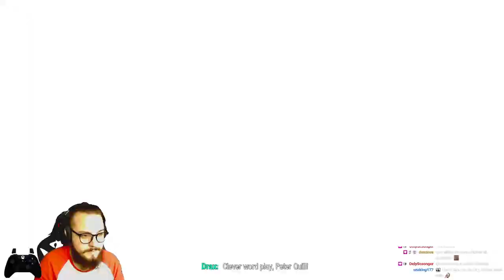[ENG/ESP] Guardians Of The Galaxy #9 - iZasleth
Hey! Remember that your subscription and thumbs up helps me grow.